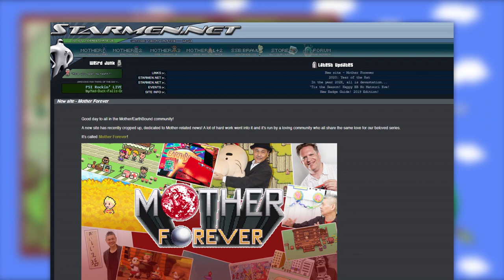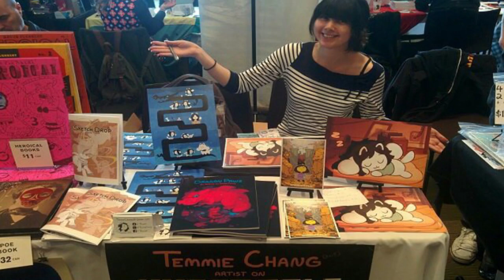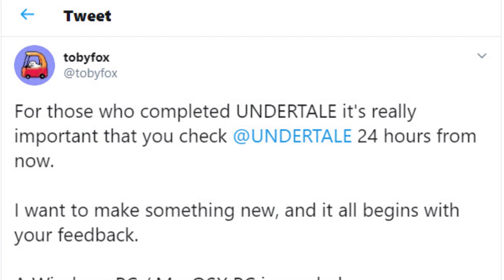توبي فوكس - الرجل الذي طور لعبة بمفرده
في هذه الحلقة راح نتكلم عن بدايات المطور العبقري توبي فوكس وماهي أحدث أعماله
حمل تطبيقنا عالهواتف الذكية!